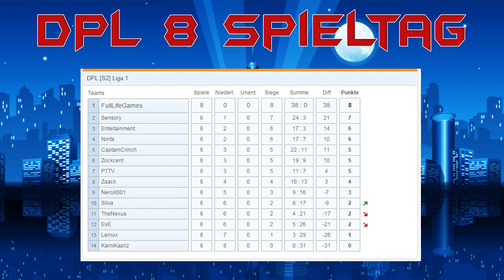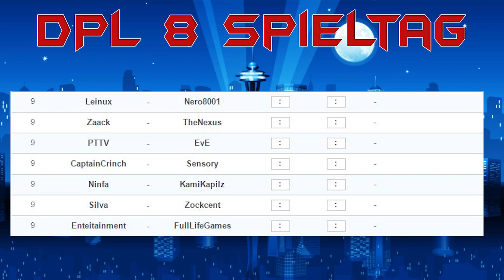DPL News 8 Spieltag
Willkommen zu den DPL News 8 Spieltag

Wenn ihr gegen mich Kämpfen wollt dann schreibt mir eine PN auf Twitter!

Wenn ihr bock habt mal mit mir zu Reden findet ihr mich oft auf dem TS der DPL: pokéspeak.4g-server.eu
oder
Raizors TS: ts80.nitrado.net:17850
Einfach mich dort anschreiben